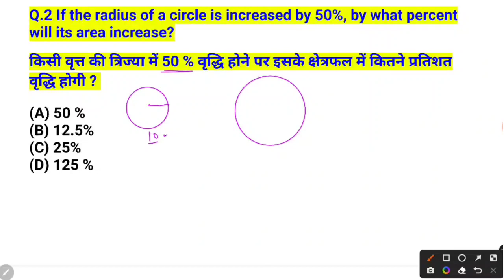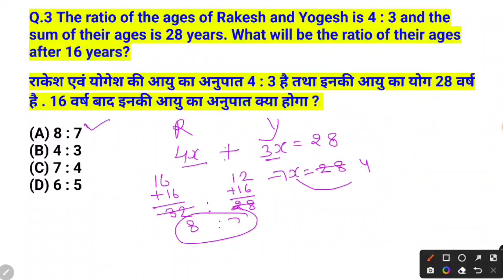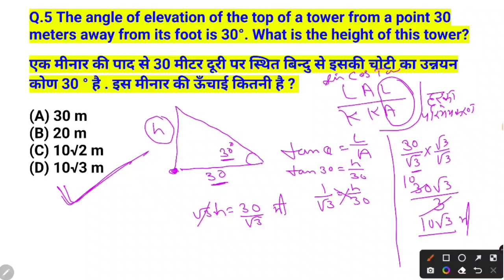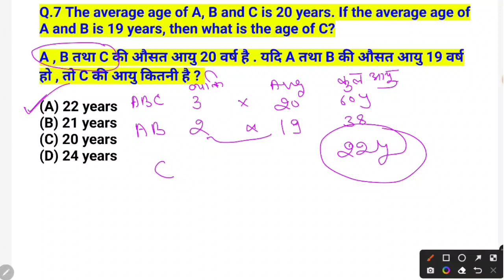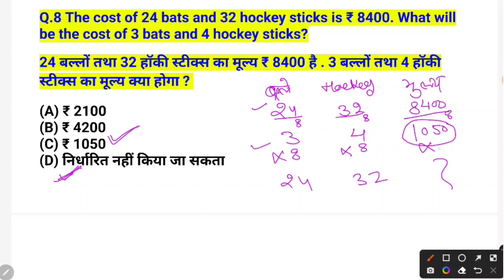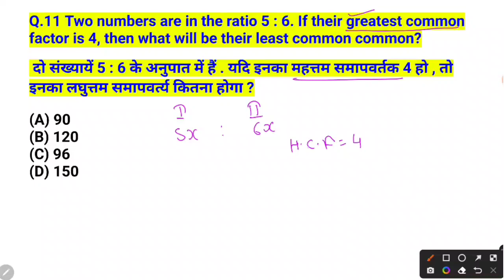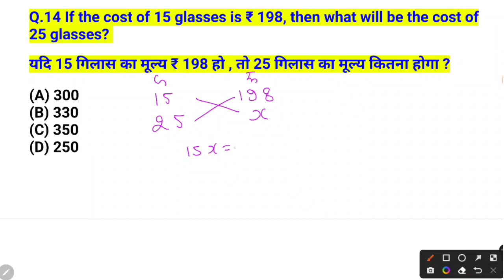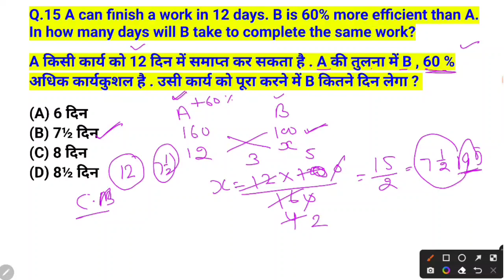आर्मी अग्निवीर गणित / Top 15 Mix Questions / बिना सूत्रों के बिल्कुल आसान भाषा में